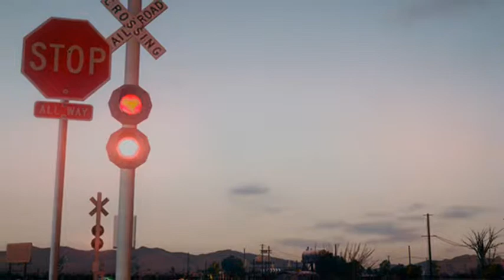Blur Slideshow Tribute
A tribute slideshow I made for Blur and the great guys at Bizarre Creations.
Photo taken in the photo mode by myself, Xbox 360 version.